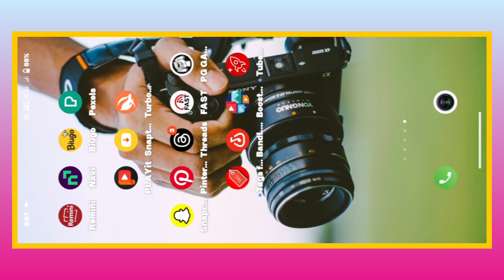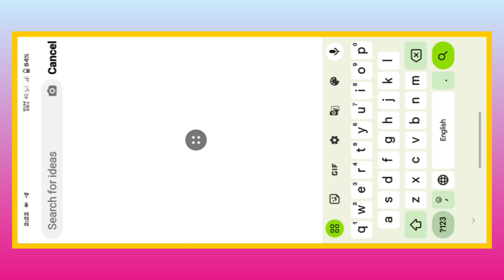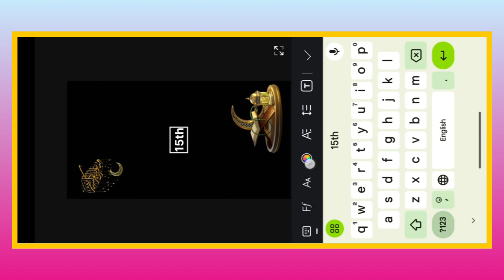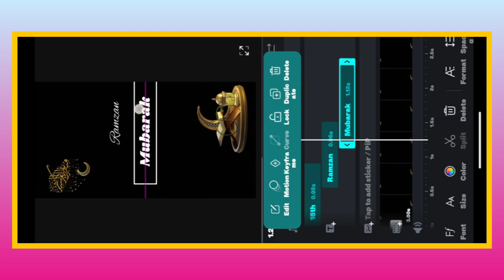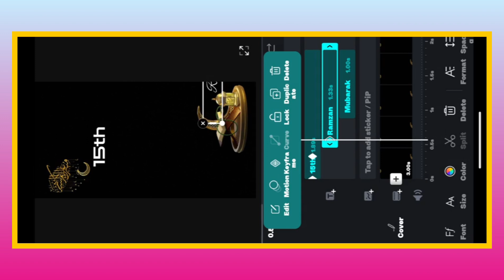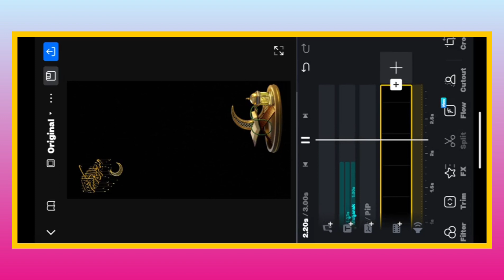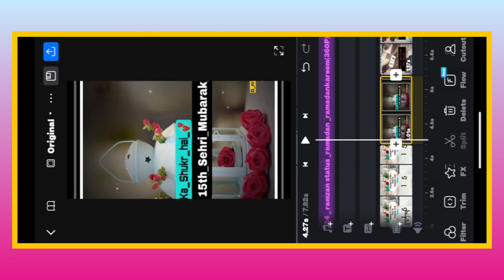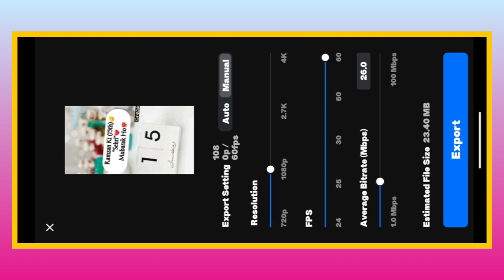ramzan ka 15 roza mubarak | mahe ramzan ki 15 sehri mubarak | ramzan mubarak status 2024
15 sehri mubarak status
15 sehri mubarak status 2024
ramzan status video editing alight motion
15 roza complete mubarak status 2024
new trending ramzan editing status 2024
ramzan 15 sehri mubarak status